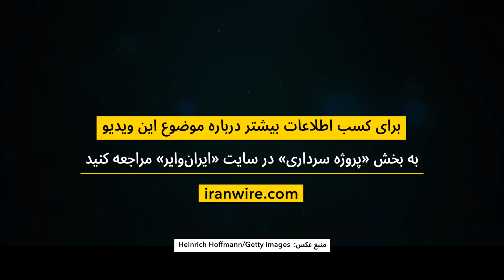یکی از چند عکسی که هاینریش هافمن از هیتلر گرفته و او را در حال تمرین برای سخنرانی نشان می‌دهد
«استیو لاکرت»، تاریخ‌دان در «موزه_هولوکاست آمریکا»
«در این‌جا یک عکس‌ از مجموعه عکس‌هایی را می‌بینیم که «هاینریش هافمن» در سال ۱۹۲۷ از «آدولف هیتلر» در حال تمرین سخنرانی گرفته است؛ در روزهایی که برای هیتلر حیاتی بودند. او از زندان لندزبرگ، که بخش‌های عمده‌ای از  کتاب «نبرد من»‌ را در آن نوشت، آزاد شده بود. اما او همچنان رهبری ناکام بود. مطمئن نبود حرفه سیاسی‌اش به چه سمت و سویی می‌رود. او می‌دانست زبان بدن چقدر مهم است. من این را به تعلیمات رسانه‌ای شبیه می‌دانم. در این‌جا ما در واقع شاهد آفریده شدن یک سیاستمدار هستیم. عکس‌‌‌های هافمن فرصتی برای مطالعه و بررسی حرکات و حالت‌هایی بود که هیتلر می‌توانست در سخنرانی‌های عمومی به کار بگیرد. »

ایران‌وایر در پروژه سرداری با همکاری با «موزه یادبود هولوکاست ایالات متحده آمریکا» به بررسی جنبه‌های مختلف هولوکاست، یهودی‌ستیزی، تبعیض و تئوری‌های توطئه می‌پردازد. برای کسب اطلاعات بیشتر درباره موضوع این ویدیو به بخش «پروژه سرداری» در سایت «ایران‌وایر» مراجعه کنید

پروژه سرداری به یاد «عبدالحسین سرداری»، دیپلمات ایرانی نامگذاری شده که در جریان جنگ جهانی دوم برای نجات یهودیان ایرانی و غیرایرانی ساکن پاریس تلاش کرده بود.